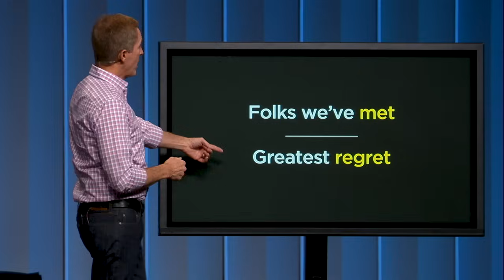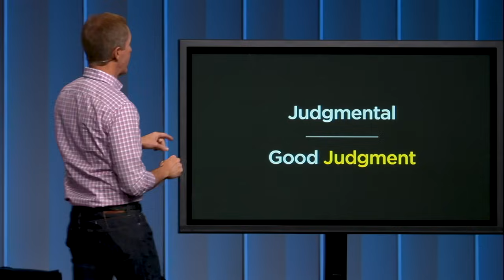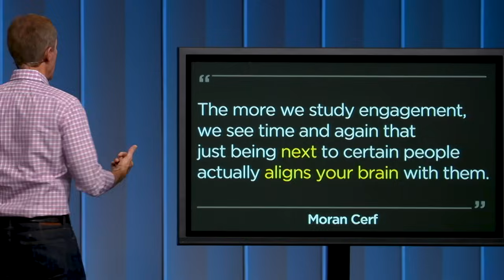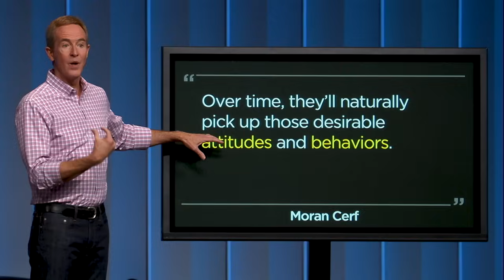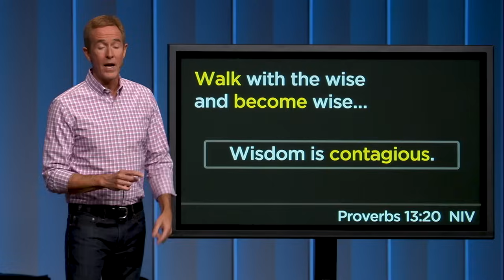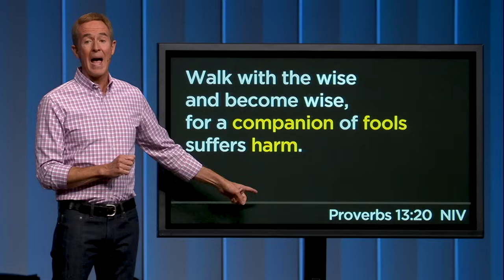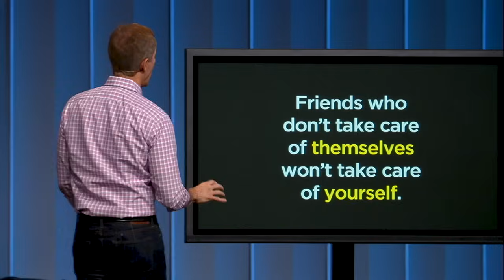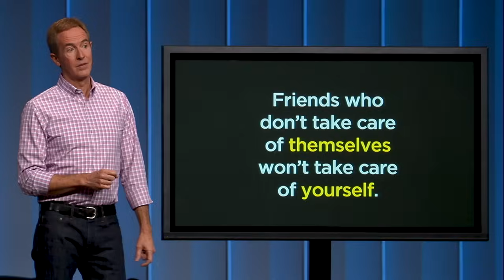The Friendship Effect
Friends influence the direction and quality of your life and that poses the question: Do you know where your friends are leading you?

Find Your Next Move:

2. Sign up for exclusive email content every month
Your Move with Andy Stanley┃The Friendship Effect